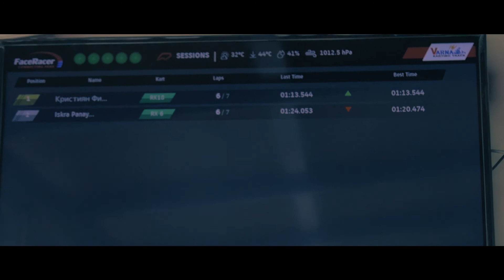Correct Commerce 78 - Grand Prix Kapci Coatings (Team Building)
Correct Commerce 78 LTD present Grand Prix Kapci Coatings - Team Building
Video by Eclipse Videos
Place: Varna Karting Track (Vinica)